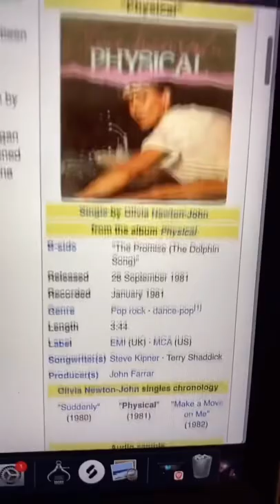Wait…What’s Up With This Doja Cat Song?